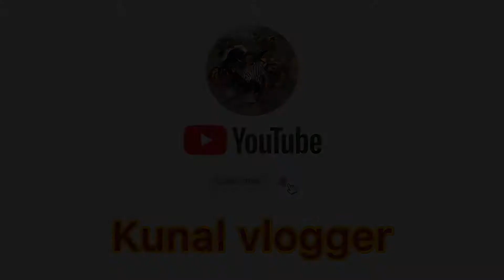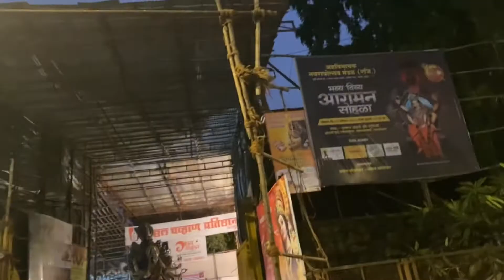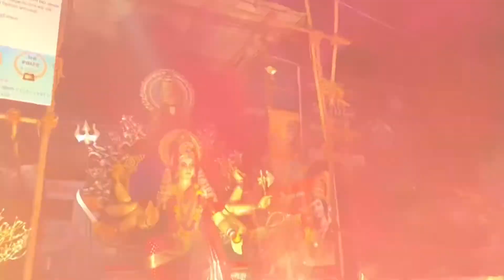Dadar Chi Aai Bhavani Aagman Sohala 2022 ||Mumbai Devi Aagman sohala 2022 || Kunal Vlogger...